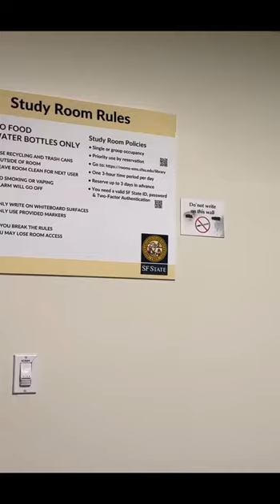Sequence Vlog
30 second clips of a day in my life for a week. Art 413